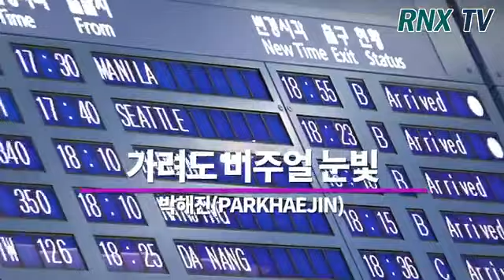PARKHAE JIN Manilaより帰国 2019 11 24 (ICN))